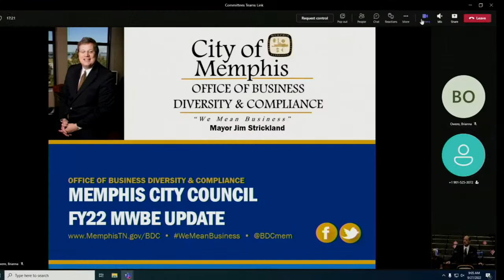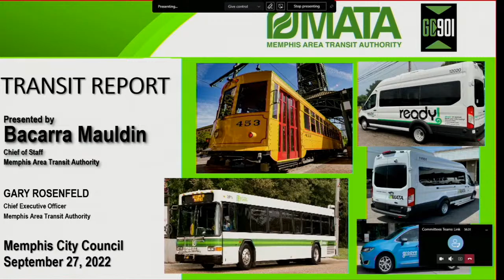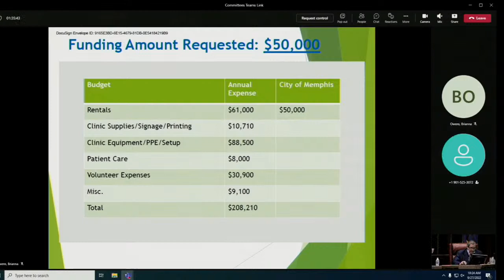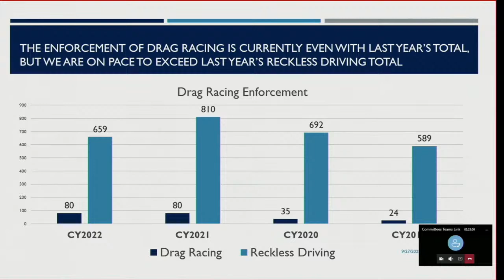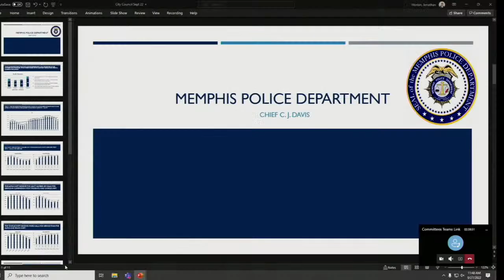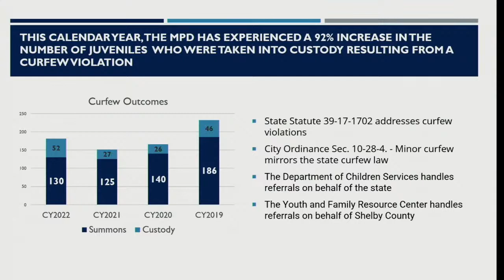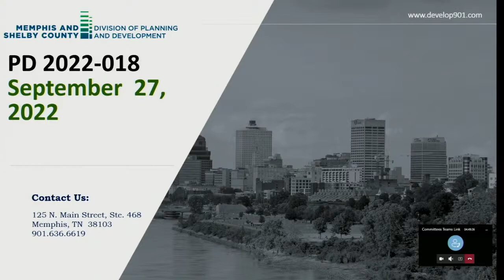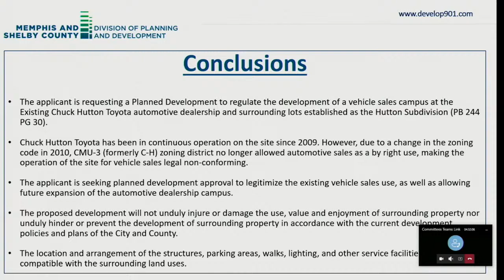Memphis City Council Committee Meetings - September 27, 2022